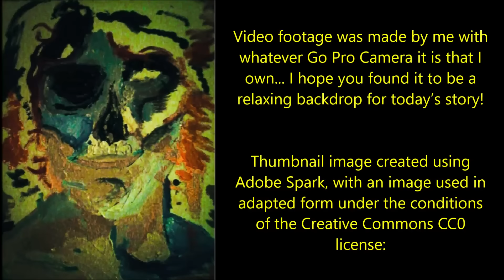I’m an Agent for a Secret Society | THE GREATEST SECRET AGENT CREEPYPASTA [COMPLETE SERIES]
I’m an agent for a secret society. Do you want to know more?

‘‘I used to belong to a secret society that hid the world’s worst monsters, and no… I am not talking about the SCP agency. They’re a joke compared to us…’’

NOTE: if you have watched the first 5 chapters already, you can skip ahead to 1:03:37

Today’s phenomenal story is all ten chapters of ‘I’m an Agent for a Secret Society’, an original series by Future Ad 3485; shared directly with me via my sub-reddit and read here with the author’s express permission: